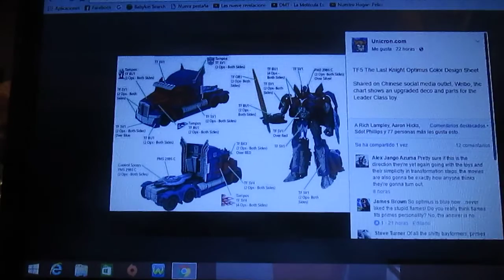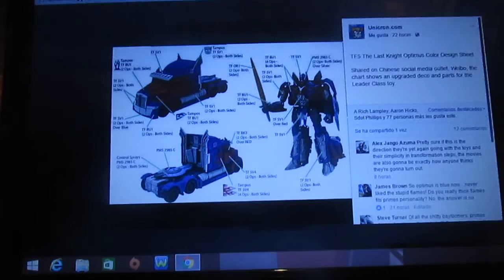Diseño del primer juguete de Transformers 5 TLK The Last Knight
Aquí les muestro como es el diseño de la figura Optimus Prime que es la primera de la linea de la nueva película live-action de Transformers 5 The Last Knight en mostrarse en internet